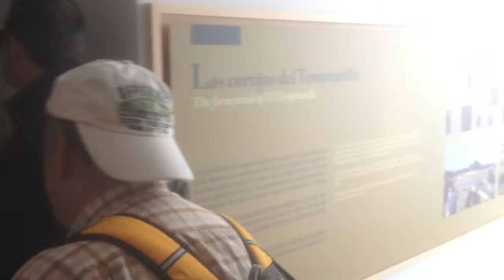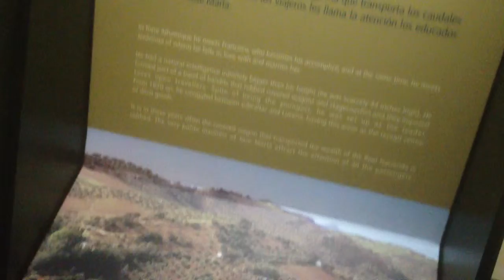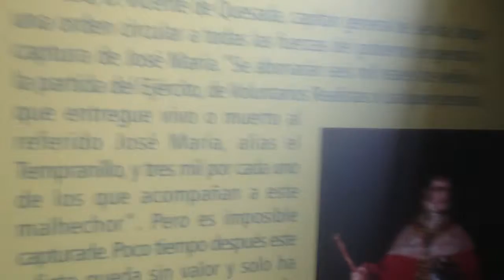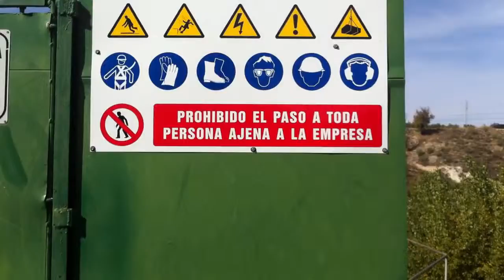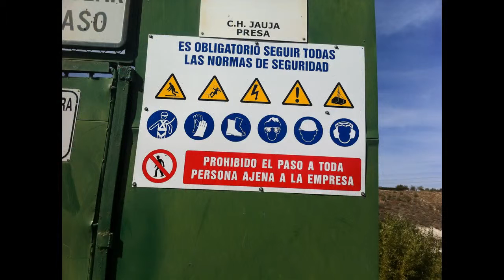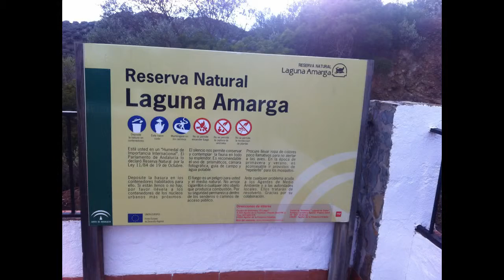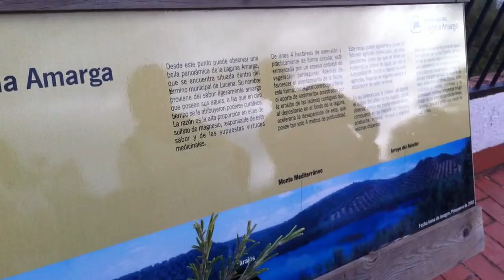Senderismo jauja 3 noviembre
ESCUELA CICLISTA, CD ESCICOR, CONSTRUCCIONES GLESA, PUERTAS HNOS GOMEZ,  METEIM,CONSTRUCCIONES METALICAS MAVI, SERIMAGEN, FERSAN